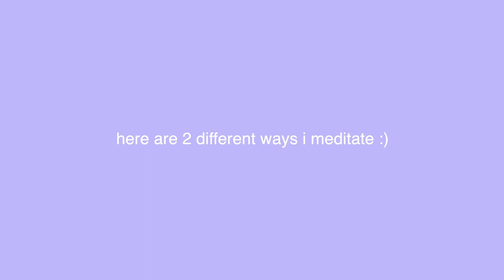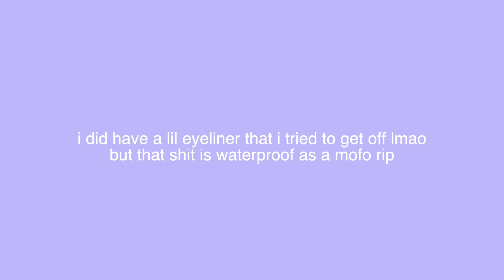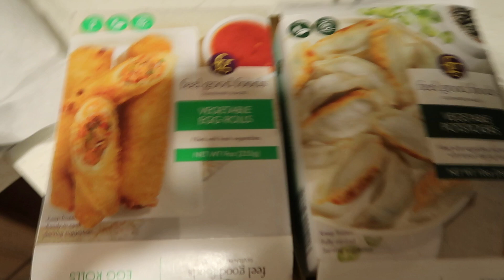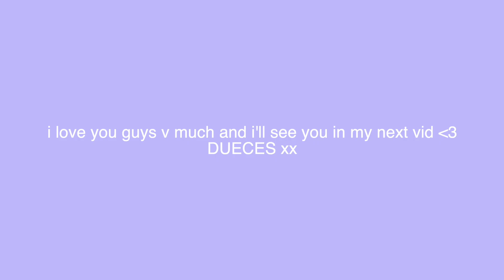what i do when i'm in a funk.. (SELF CARE W/ ME) | Mel Joy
I was in a lil funk for a few days so I decided to do a self care vid on how I get out of it :) I hope you guys found this helpful and lmk any other videos you wanna see from me!!
I LOVE YOU GUYS XO

my dad’s book on anxiety and depression (helped me tons)

comment what you do when you're in a funk and i'll respond :)